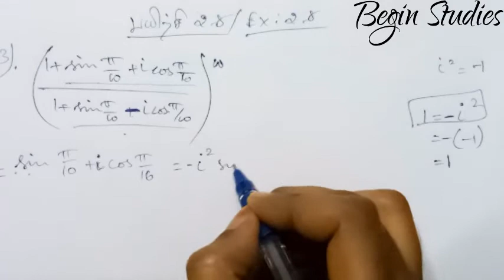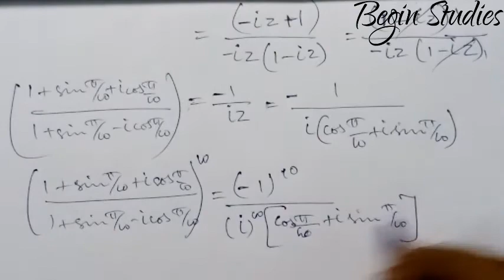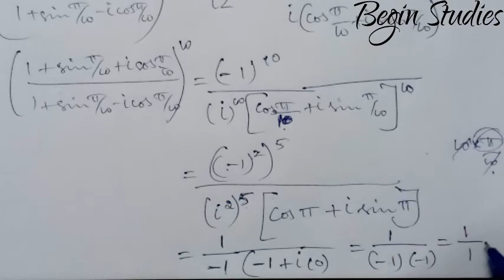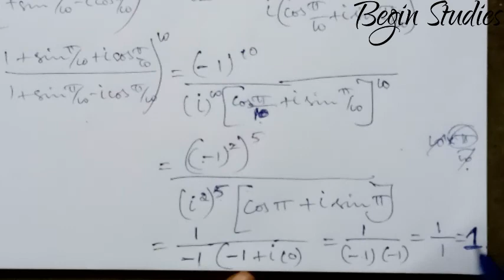complex number 12 ம் வகுப்பு கணிதம் பாடம் 2பயிற்சி -2.8 {3rd}